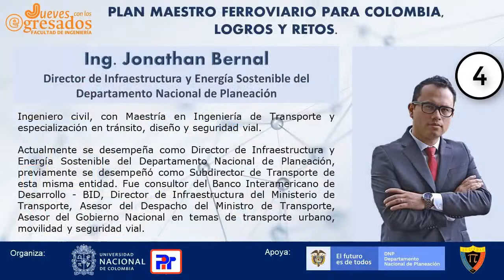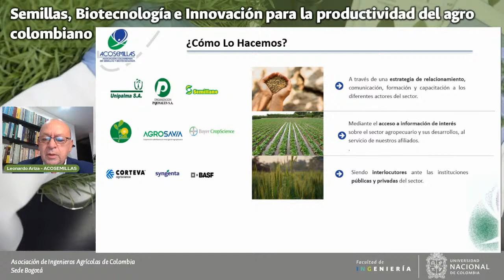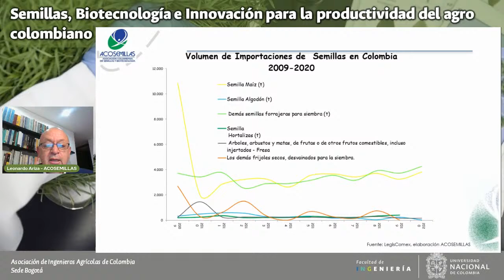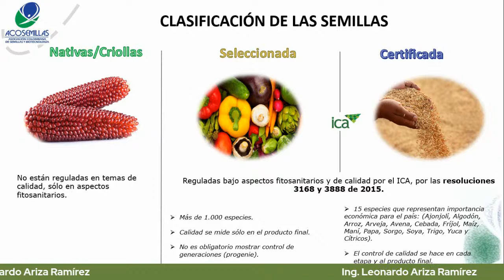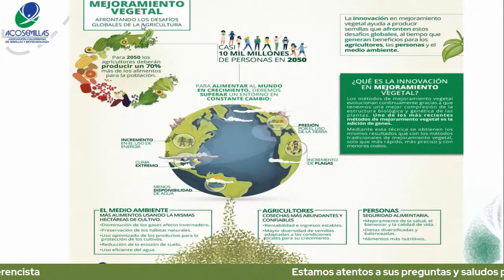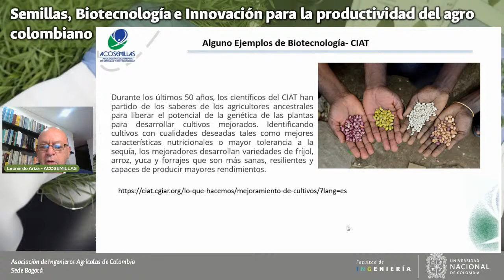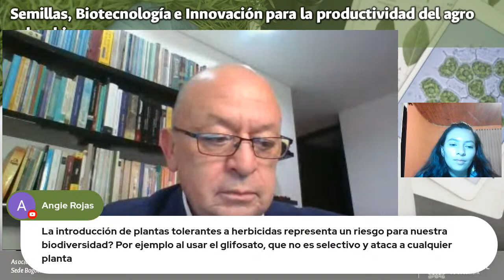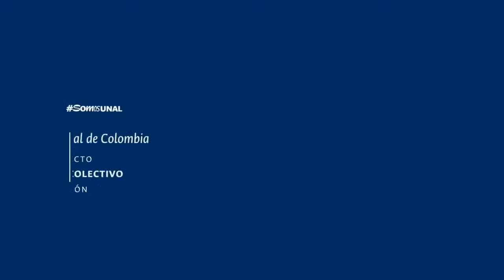Semillas, Biotecnología e Innovación para la productividad del agro colombiano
📣 Jueves con los Egresados 2021
Conferencista: Leonardo Ariza Ramírez, Gerente General de Acosemillas
🌎 Fecha: Jueves 05 de Agosto 🕰️ 6-8 pm (Hora 🇨🇴)
 ¡¡Los esperamos!!